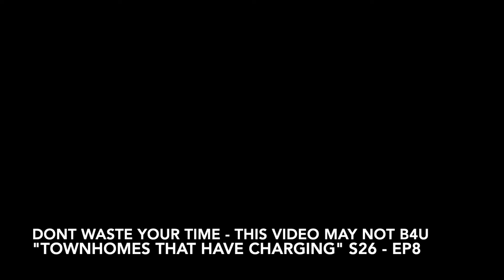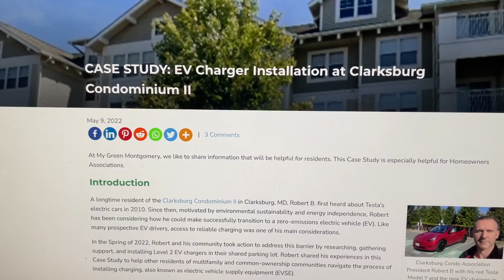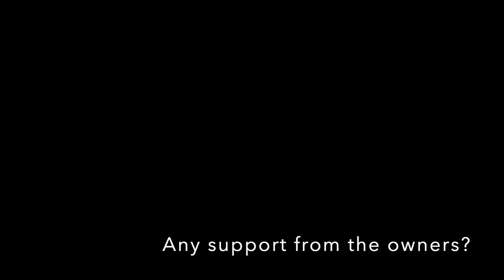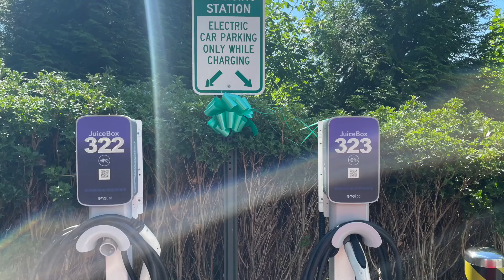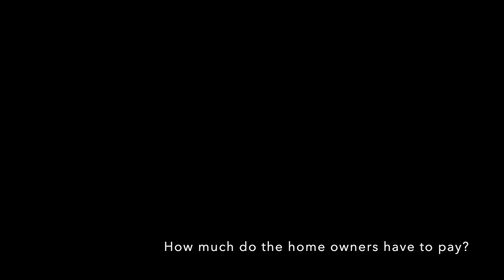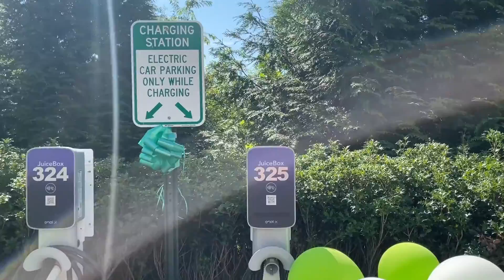"Charging your EV at a Townhome or Condo without having a garage." Please waste your time: S26 - EP8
If you drive an electric vehicle (EV) and you live in a townhome or condominium, can you charge at your residence? Many in this situation do not have a private garage or parking space to have a personal EV charger installed. A longtime resident and EV owner who currently lives in a condo, completed a case study; sharing how he did what some called the impossible - installed charging stations with zero raise in condo fees!